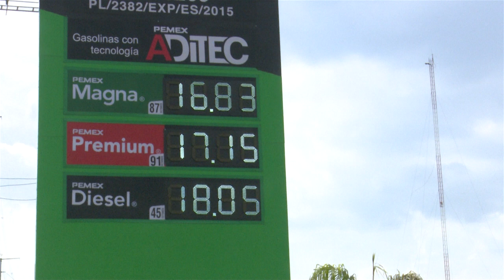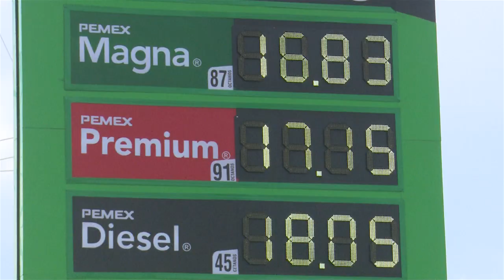Disminuye precio de gasolinas en Valle de Toluca